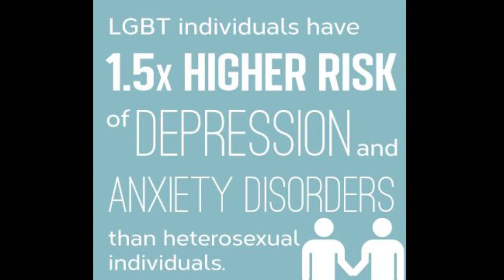Wear It Purple BWB 2017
Who's coming to Blackwattle Bay Campus for Wear It Purple Day this year?!?!?!?